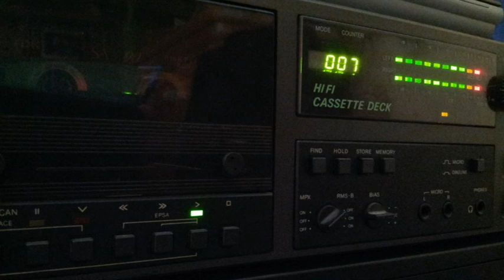[Tape 657] DJ Guido - Acid Time Planetarium 1994 [side A]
Auf diesem Tape ein Acid-Mix von
DJ Guido aus dem Jahr 1994.
Mit freundlicher Unterstützung von Ingo,